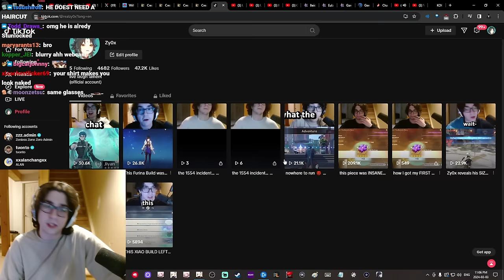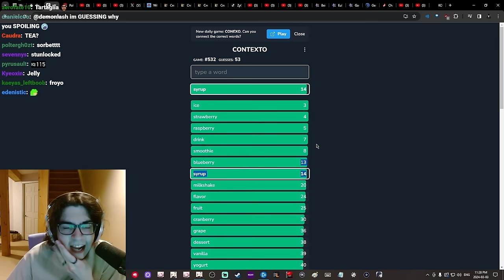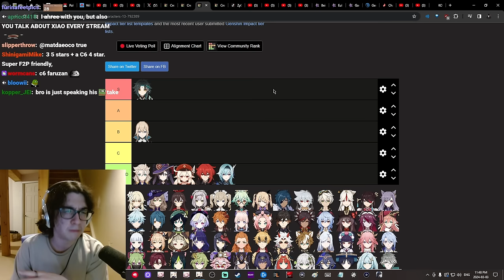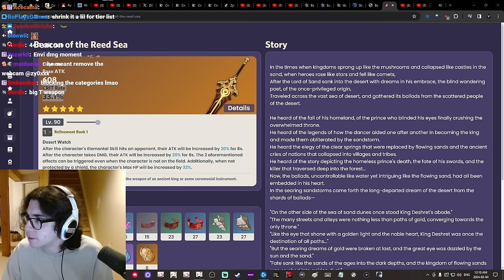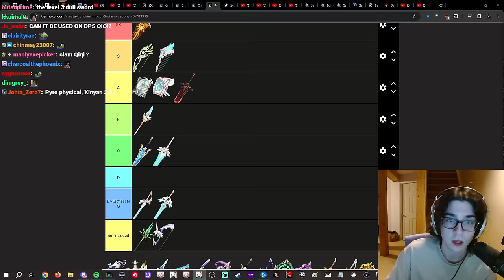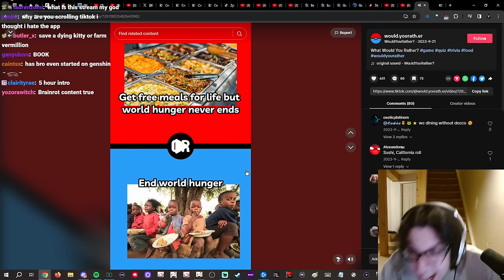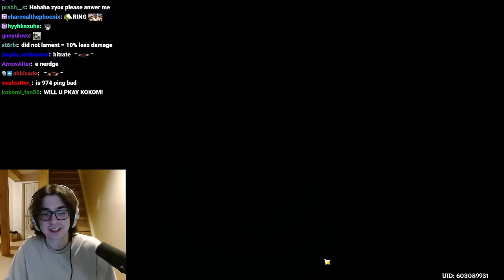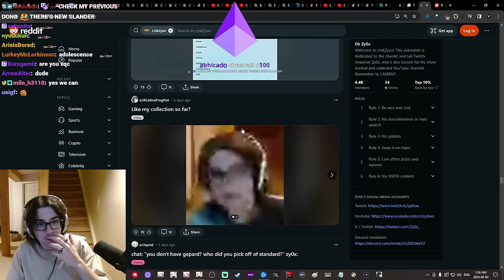Zy0x VOD: Mar 3, 2024 - Chronicled Wish Banner Tierlist, Reacting To r/okZyox, Abyss Testing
Original Stream Title: 🥵 OH MY GOD IS THAT THE #1 XIAO MAIN IN THE ENTIRE WORLD? TALLEST, BIGGEST, STRONGEST STREAMER??? YEAH. IT'S ME. TODAY WE RISE. !newvid

02:27:35 - 02:29:42
02:47:16 - 02:47:31
02:49:36 - 02:49:52

- Chapters -
00:00:00 Stream Starts
00:01:09 Zy0x Talks
00:07:21 Zy0x Jumpscare
00:17:23 Wordle
00:18:12 Genshindle w/ HSR Mode
00:23:23 Pokedoku
00:24:49 Contexto
00:34:13 Reacting To ELDEN RING Shadow of the Erdtree – Official Gameplay Reveal Trailer
00:39:08 Preparing To Make A Chronicled Wish Banner Tierlist
00:39:40 Talking About The Chronicled Wish Characters
00:51:20 Reacting To Zajef77's "Ask Zajef Xiao Edition Vol. 3"
01:05:16 Chronicled Wish Weapons Tierlist: Wolf's Gravestone
01:08:06 Beacon of the Reed Sea
01:09:37 Song of Broken Pines
01:12:17 Hunter's Path
01:18:06 Skyward Harp
01:18:40 Skyward Pride
01:20:30 Skyward Atlas & Lost Prayer
01:25:50 Skyward Spine
01:29:04 Aquila Favonia & Skyward Blade
01:33:42 Finalizing The Tierlist
01:46:23 Just Chatting
02:04:30 Genshin
02:22:13 Scrolling Through r/okZyox
03:06:37 Reacts
03:13:54 Genshin
04:26:40 VOD Muted
04:30:00 Genshin
04:57:47 Future Plans